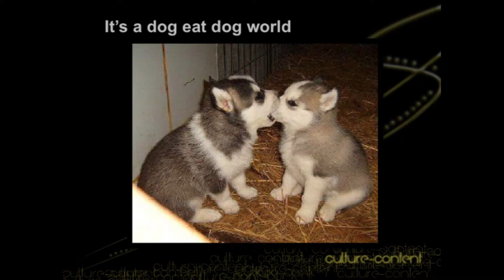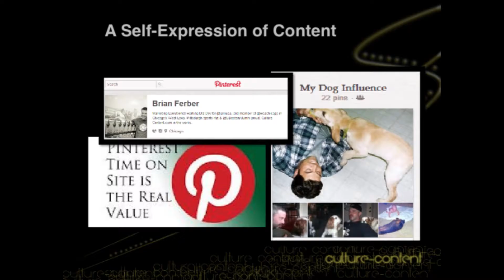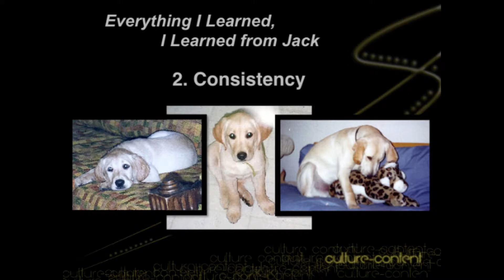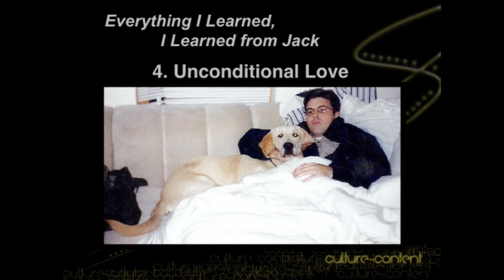Brian Ferber - Ignite Chicago June 2012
"A Quest to Define My Brand Becomes a Search for My Next Best Friend"